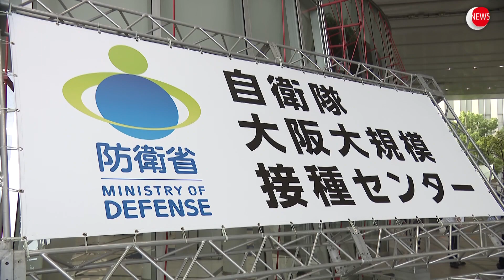大阪も大規模接種開始 自治体独自の接種も（2021年5月24日）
大規模会場での接種は大阪や愛知などでも、きょう始まりました。会場には朝から高齢者が訪れ、接種を受けています。
大阪市では、北区に自衛隊が運営する大規模接種会場が設置され、事前に予約した多くの高齢者が、朝からワクチン接種に訪れました。
東京と大阪の会場は来週の月曜日からの１週間分の予約について、きょうから受け付けを始めます。対象は東京都全域と大阪府全域に住む高齢者です。
また、来週31日からは、東京・埼玉・千葉・神奈川の１都３県と、大阪・京都・兵庫の２府１県に住む高齢者に対象を拡大する予定です。
政府による東京と大阪の大規模会場での接種のほか、自治体独自で会場を設置する県も出てきていて、愛知県などでもきょう大規模接種会場での接種が始まりました。
また、モデルナ社製のワクチンを使う、大規模接種会場以外の動きも加速しています。札幌市はきょう、ファイザー製のワクチンで集団接種をスタートしました。
政府はこうした自治体の動きを後押しして、ワクチン接種を迅速に進めたい考えです。